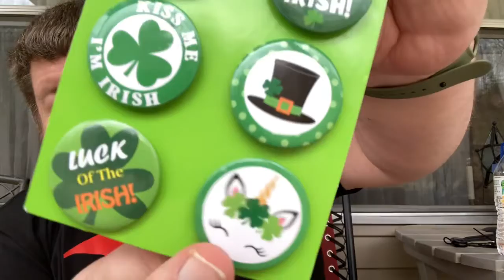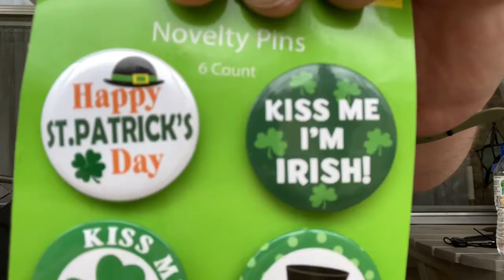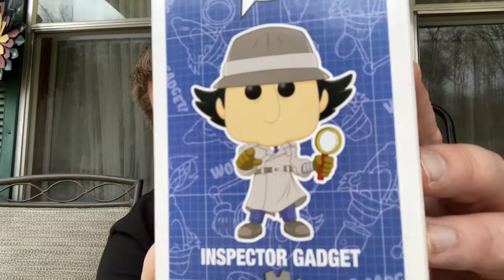CVS Shopping Haul - Inspector Gadget Funko Pop - Peeps Plushie & Pez - Vlog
In this video you show you some cool things I bought recently at cvs. Like a cool Inspector gadget Funko pop, Peeps Plushie and Pez dispensers and more. Plus I talk about the fun day I had recently getting out and walking.